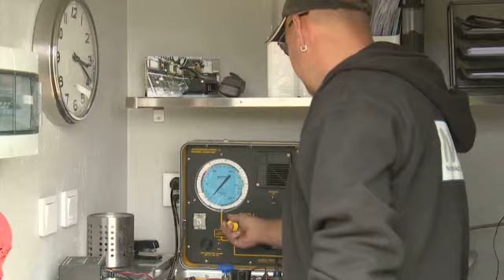Dykare - Motala NUVA AB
NUVA AB i MOTALA Söker du efter dykare eller dyktjänster ? Kontakta då NUVA AB på 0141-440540, eller kom förbi oss på Solögevägen9 i MOTALA. För mer information, besök gärna vår profilsida via länken ovan.